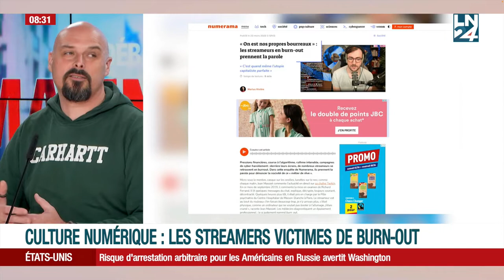Les streamers victimes de burn-out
On vous parle de santé mentale ce mercredi, et plus particulièrement de la santé mentale des streamers et des streameuses.